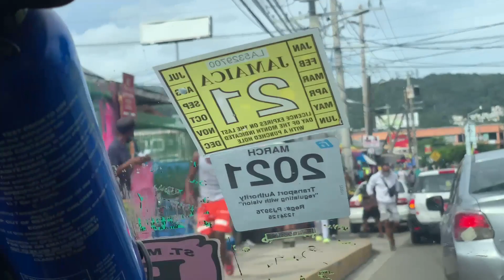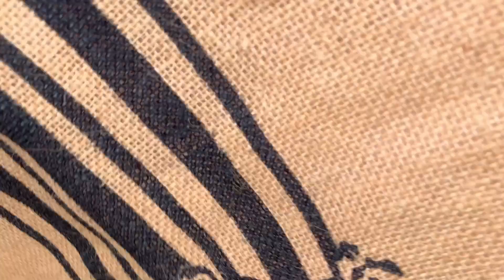Visiting Jamaica market April 2021|Fruit varieties in season|The raising cost of fruits &vegetables.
Gardening feeds your body and soul. I specialize in Tropical Fruit Trees in freeze Climate and native plants. Learn about chill hours, how to hand pollinate, gardening by the moon and much more.

I still believe it’s important to keep our ancestors wisdom of gardening. Proven technics that worked for their survival.   In that spirit, I’ve put together a list of garden tips and tricks that our grandparents and great-grandparents may used in their own gardens in a series of videos.

Create  a healthy organic edible garden. Attracting pollinators and beneficial insects, and also repelling pests.